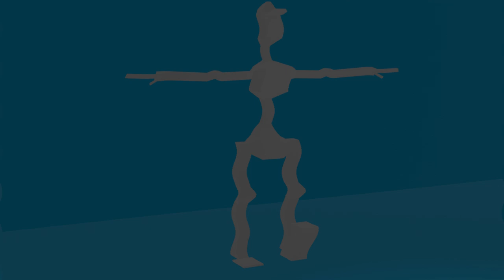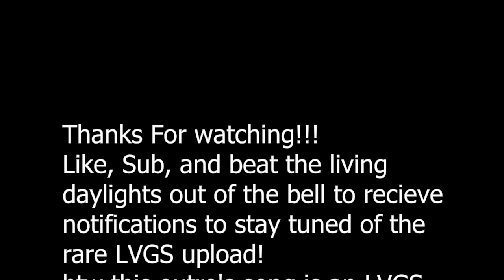mindless irons shenanigans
all music used is made by me!